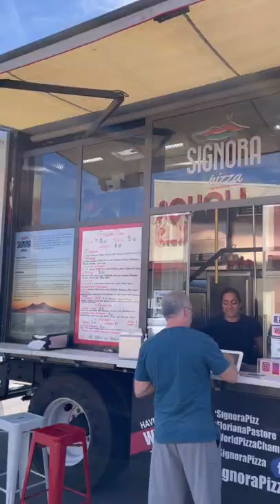AMAZING PIZZA FOOD TRUCK in Las Vegas!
Signora Pizza in Las Vegas